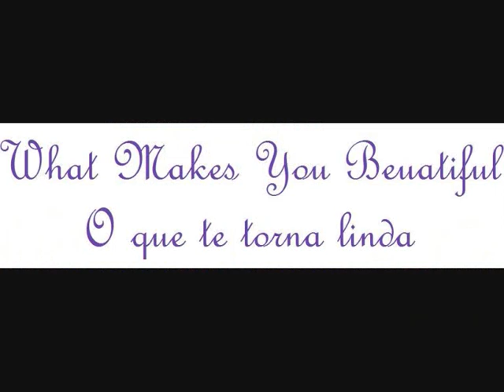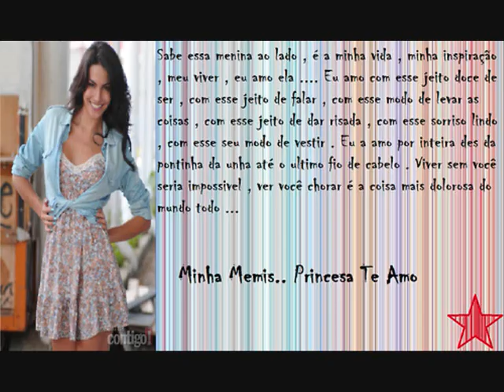Mel Fronckowiak What Makes You Beautiful